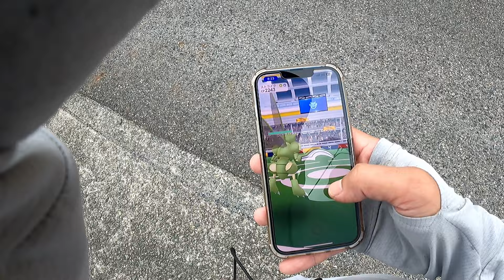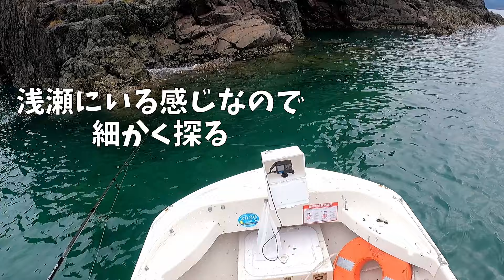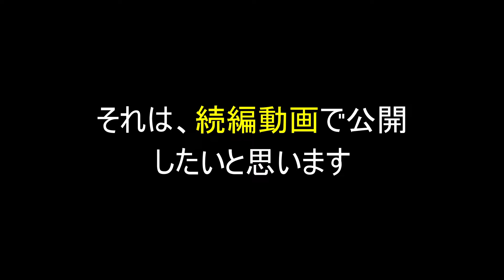今年のボートエギング初挑戦したら入れ食いだった！？【SLJ・タイラバ】【ホープボート】７３投目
今回は新しく購入した竿の調子を見たかったのですがなかなか海の状態が良くなく。

・ボートエギング
・SLJ
・タイラバ
での釣りとなりました。
ウボスは基本エギングが苦手で釣りに行っても１０分程度投げて釣れなかったら止めるのですがこの日は2投目から釣れてそのまま入れ食いの時間が来ました。
あんなに釣れたらエギングハマっちゃいますのね笑😆
ティップラン、エギングの違いも、いまいち分かってませんがこれから勉強していこうと思います。

こんなウボスですがこれからも応援お願いします🥺
釣りイィーーネ!

(エギングロッド欲しい)